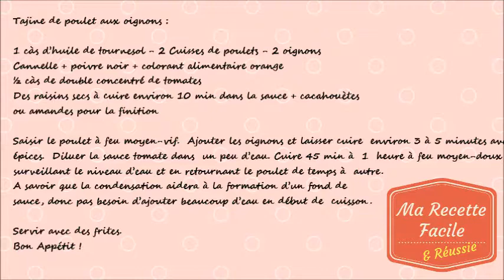Tajine de poulet aux oignons SUPER facile et SUPER bon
Tajine de poulet aux oignons :
1 càs d’huile de tournesol
2 Cuisses de poulets
2 oignons
Cannelle + poivre noir + colorant alimentaire orange
½ càs de double concentré de tomates
Des raisins secs à cuire environ 10 min dans la sauce + cacahouètes ou amandes pour la finition
Saisir le poulet à feu moyen-vif.  Ajouter les oignons et laisser cuire environ 3 à 5 minutes avec les épices.  Diluer la sauce tomate dans un peu d’eau. Cuire 45 min à  1  heure à feu moyen-doux en surveillant le niveau d’eau et en retournant le poulet de temps à autre.
A savoir que la condensation aidera à la formation d’un fond de sauce, donc pas besoin d’ajouter beaucoup d’eau en début de cuisson.
Servir avec des frites.
Bon Appétit !